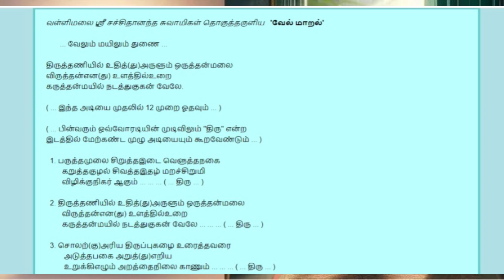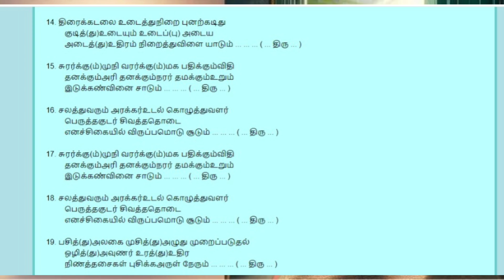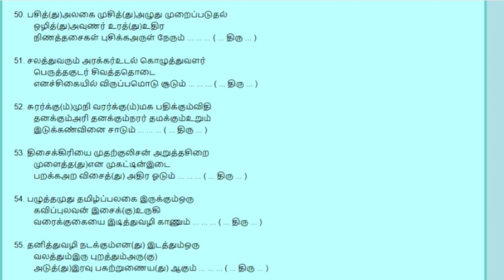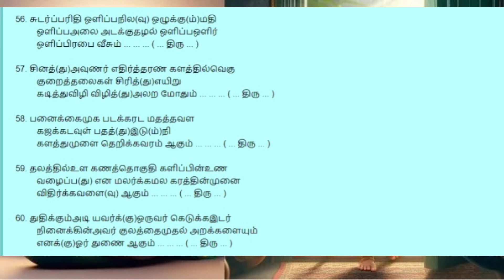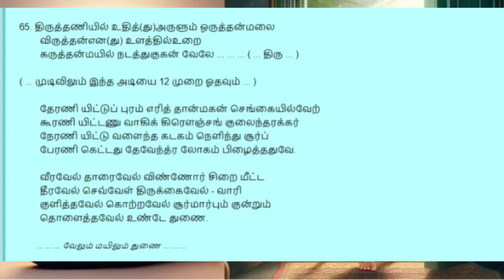வேல் மாறல் இப்படி படிங்க பாராயண வரிகள் | velmaral lyrics in tamil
வேல் மாறல் பாராயணம் நடக்காத காரியம் கூட நடக்கும்
Kartikeya (alternative name of Murugan)
ArupadaiVedu (referring to the six sacred shrines of Murugan)
ThaiPoosam2024 (or whichever year the festival is celebrated)
KavadiAttam (specific to the Thaipusam procession)